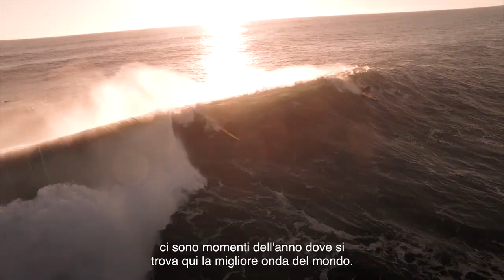Cosa fare in Cile: Turismo Avventura Centro - Natura Aperta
Se sei un amante dell’avventura, la zona centrale ti dà il benvenuto qualunque sia la tua passione: sfidare le altezze scalando ripidi muri di pietra, domare le onde a tutta velocità sulla tua tavola da surf o scoprire le meraviglie del fondo marino in uno spettacolare percorso di immersione.